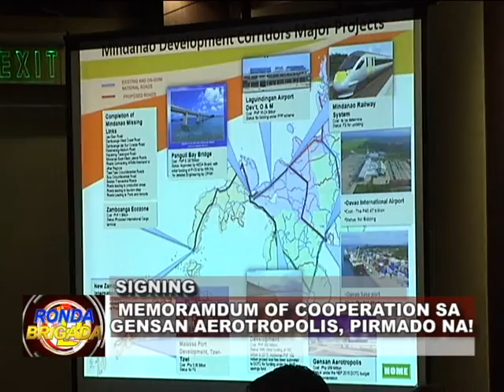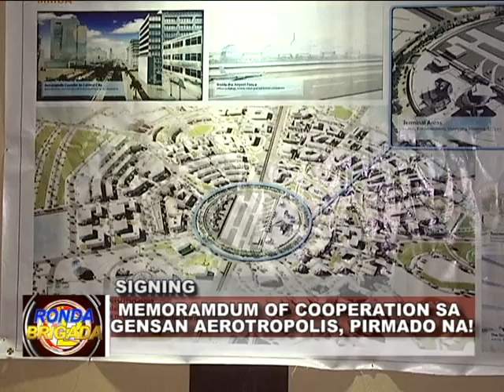BNTV - Gensan - RONDA BRIGADA - SIGNING - FEBRUARY 27, 2016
MEMORANDUM OF COOPERATION SA GENSAN AEROTROPOLIS, PIRMADO NA! - Report ni: FAITH DANDOY